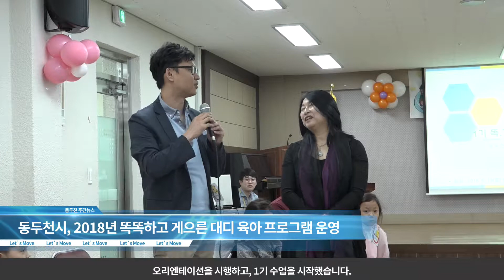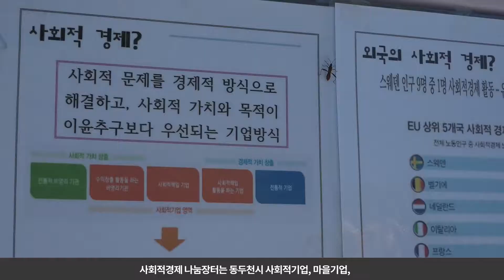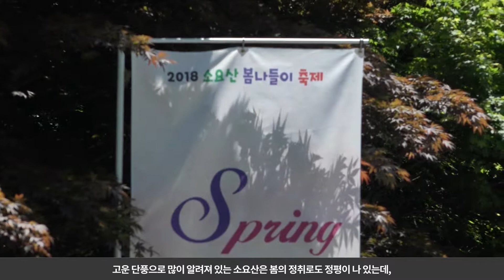2018년 5월 3주 주간뉴스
시민 여러분 안녕하십니까
5월 셋째 주 두드림 주간뉴습니다.

아빠의 양육 참여 기회 확대로 양성 평등한 지역사회 분위기를
조성하고, 출산장려 문화 활동을 확산하기 위해
동두천시에서는 2018 똑똑하고 게으른 대디 육아프로그램을
운영합니다.

양극화 해소,일자리창출 등 공동이익과 사회적 가치를 실현하는
사회적경제의 의미를 널리 알리고,
질 좋은 우수 제품을 홍보하기 위한
2018년 동두천시 사회적경제 나눔장터 행사가
지난 19일,20일 이틀간 개최됐습니다.

가을 단풍만큼이나, 봄꽃으로 시민들과 관광객들의
사랑을 받고 있는 동두천의 자랑, 소요산에서
지난 주말 다양한 봄 축제가 열렸습니다.
다양한 공연은 물론,먹거리
시민들의 참여행사로 더욱 즐거웠던 축제현장, 함께 가보시죠.

일교차가 큰 날씨가 이어지고 있습니다.
낮에 여름처럼 더운 날씨라 해도
얇은 긴팔 하나 챙기는 등 건강관리에 유의하시길 바랍니다.
이상으로 두드림 주간뉴스를 마치겠습니다.
시민 여러분 고맙습니다.